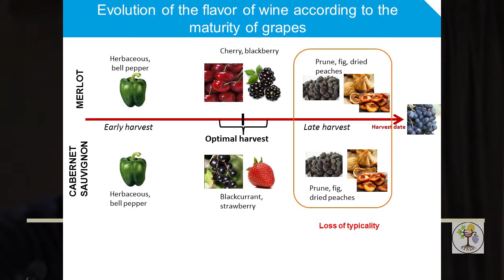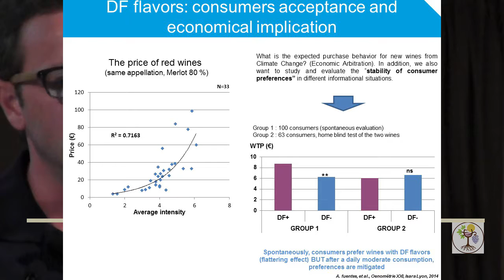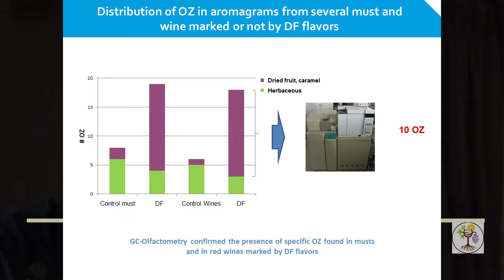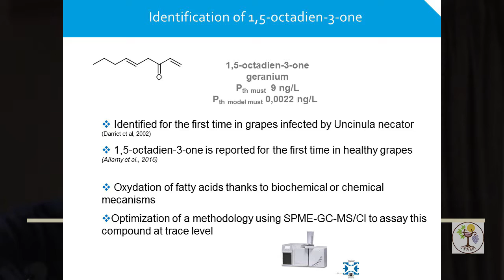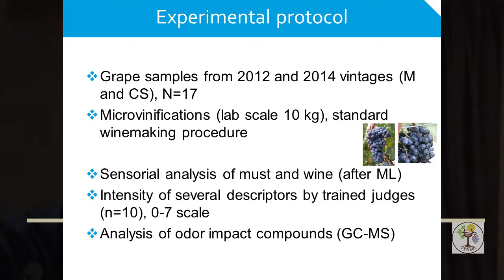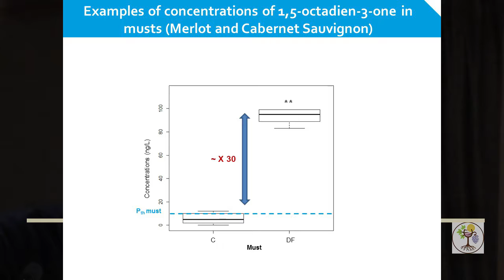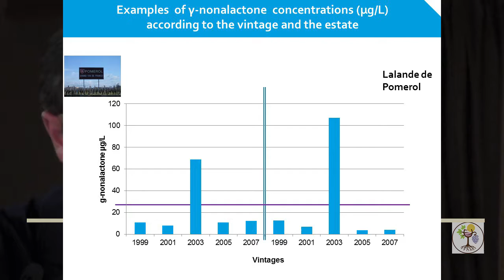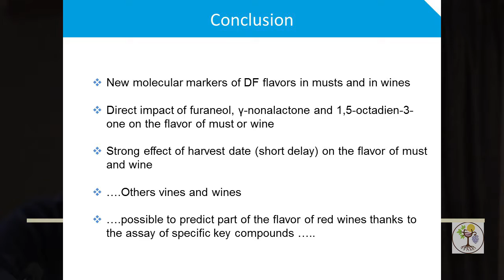How Climate Change can Modify the Flavor of Red Merlot and Cabernet Sauvignon Wines from Bordeaux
Alexandre Pons presents on behalf of his co-authors at the 11th International Terroir Congress, July 11-14, 2016 in the Willamette Valley of Oregon. The .pdf of the presentation can be found